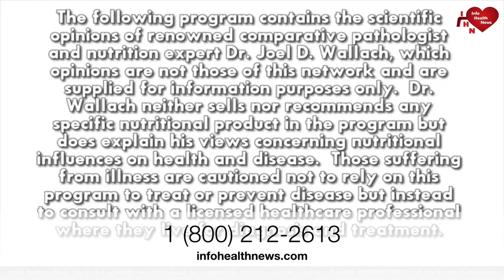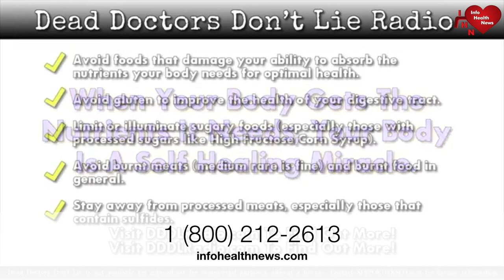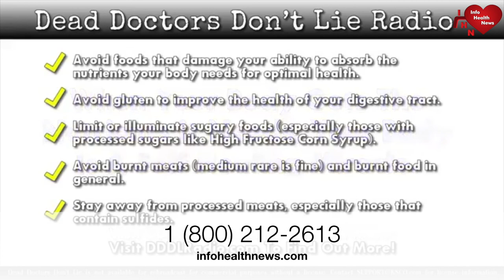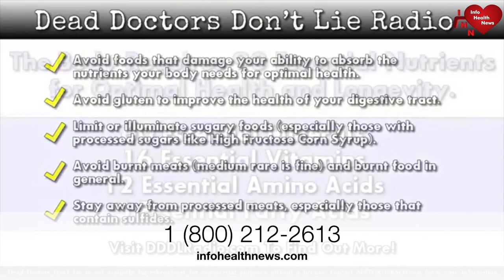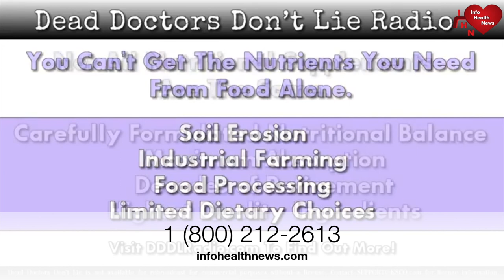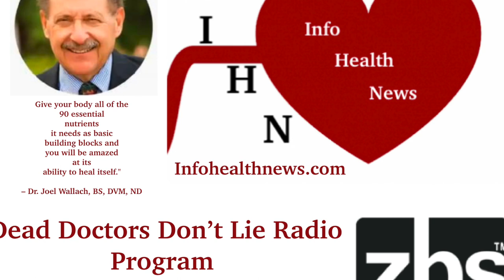The Importance Of Getting A Hair Analysis Dr Joel Wallach Radio Show 11/15/21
Air Date: Monday, November 15, 2021
Monologue

Dr. Joel Wallach begins the show today discussing the importance of getting a hair analysis. Stating with this people will be able to know what nutrients they may be missing. Contending if they are supplementing and still low on nutrients it means there is an absorption problem.

Doug Winfrey and Dr. Wallach discuss a news article regarding the health benefits of eathing red cabbage. A rich source of several vitamins and minerals. Red cabbage also is an excellent source of anthocyanins. Which is an antioxidant that protects cells from inflammation. Also supports heart health, helps maintain healthy bones, improves liver function and improves digestion.
Callers

Angelo has sciatica and is experiencing joint and back pain.

Terese has friend with type 2 diabetes, psoriasis and congestive heart disease.

Kaneesha is obese has joint pain, eczema and anemia.